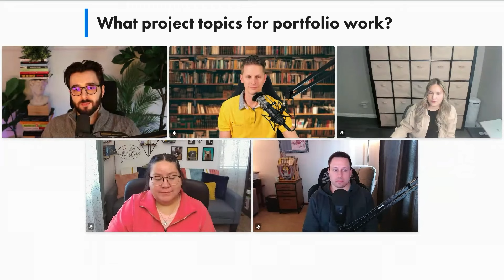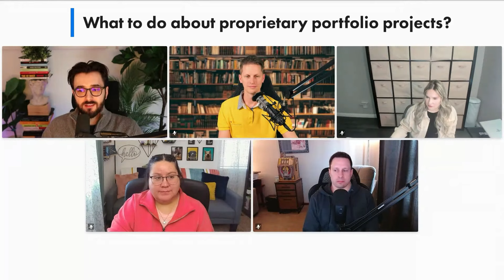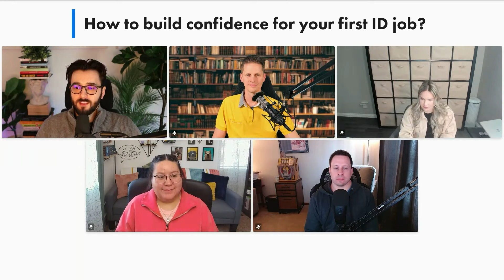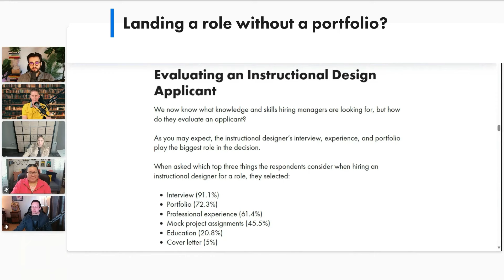How to Become an Instructional Designer in 2024 - Live Q&A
Want to learn more about how to become an instructional designer, grow your freelance business, or build your eLearning portfolio?

In this live session replay, we answer the most-upvoted questions from the instructional design community with a panel of those on my team, representing the corporate, freelance, and public education spheres of the ID industry.

***Best Books for Instructional Designers***

0:00 Introductions
1:55 What is the day to day like in corporate ID?
4:12 Hardest part of the transition from the classroom to an ID role?
9:11 What kinds of projects to expect in corporate?
11:07 What degree is needed for an ID role?
14:22 Recommendations when serving as your own SME?
16:35 What project to pick for portfolio work?
21:35 What to do about proprietary portfolio projects?
23:40 How to make a portfolio without purchasing software?
26:01 How to build confidence for your first ID job?
33:00 What to expect with AI in ID work
37:35 What is the opportunity for growth in your current role?
42:43 Can you land a role without a portfolio?
45:44 What are the main things needed in a portfolio?
49:43 Announcement